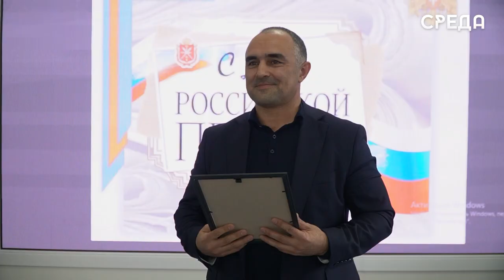Награждение лауреатов премии «Золотое перо Дагестана» прошло в рамках бала прессы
В преддверии дня российской печати, которое ежегодно отмечается 13 января, на базе ресторана «Джами» состоялся традиционный бал прессы. В рамках мероприятия прошло и торжественное награждение лауреатов премии «Золотое перо Дагестана». Открыл встречу председатель дагестанского регионального отделения «Союза журналистов России» Магомед Ибрагимов. Прошло награждение по четырем номинациям.

Также министр цифрового развития региона Юрий Гамзатов вручил представителям средств массой информации почетные грамоты за вклад в развитие журналистики, сохранение родного языка и преданности профессии - это журналист, общественный деятель Исрафил Исрафилов, редактор отдела газеты «Молодежь Дагестана» Альберт Мехтиханов, коллектив РИА Дагестан и телеканала «Среда» и многие другие.